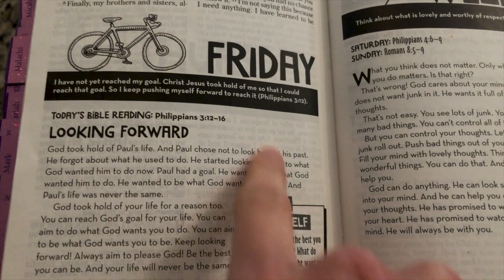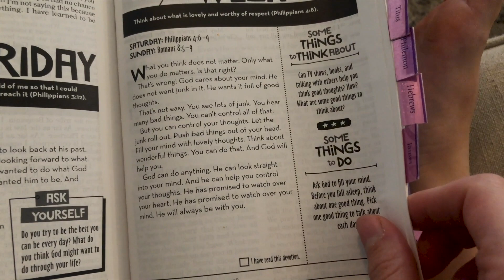DIY Kids Church At Home | Digital Children's Ministry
What do you do with your kids while you watch church service at home? It's hard to keep their attention during a 30 minute sermon and we completely understand that!

Cornerstone Kids produces weekly content you can use at home to engage your children in their own Sunday service. Not sure how to incorporate it into your home?

Watch this video to see how Leslee uses our digital kids church video, incorporates scripture, devotional teaching, and prayer. It's easy and the best part is your kids will keep asking for more!